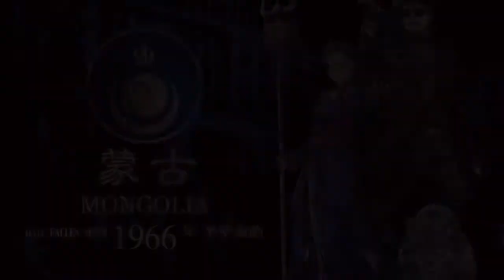《逆統戰：致地與海的革命者》桌遊宣傳動畫｜Reversed Front Dear Revolutionaries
請大家支持
よろしくお願い申し上げますね　ワラ